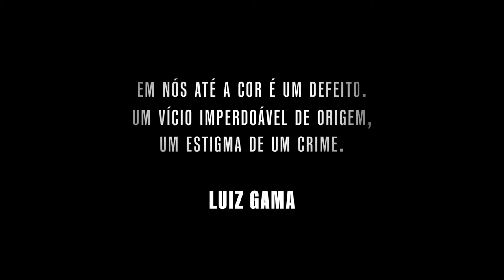Doutor Gama (2021) - Trailer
Filme dirigido por Jeferson De, "Doutor Gama" é baseado na biografia de Luiz Gama, um dos personagens mais importantes da história brasileira, homem negro que utilizou as leis e os tribunais para libertar mais de 500 escravos.

Nascido de ventre livre, Gama foi vendido como escravo aos 10 anos de idade para pagar dívidas de jogo de seu pai. Mesmo como escravo, se alfabetizou, estudou e conquistou sua própria liberdade, se tornando um dos mais respeitados advogados de sua época.

Trata-se de um filme sobre um abolicionista e republicano que inspirou um país inteiro.